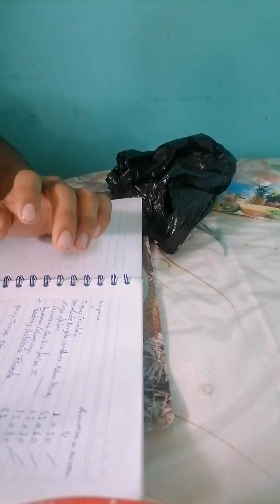sorteo Gratis 4 de agosto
Tu también puedes participar es gratis